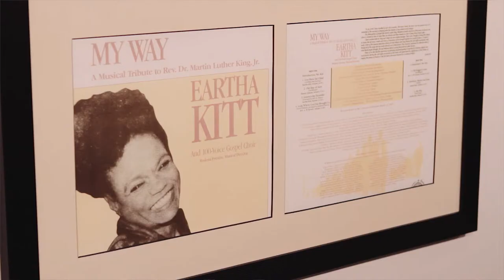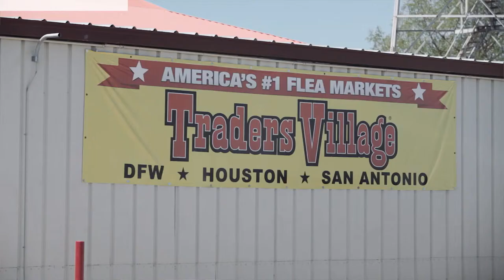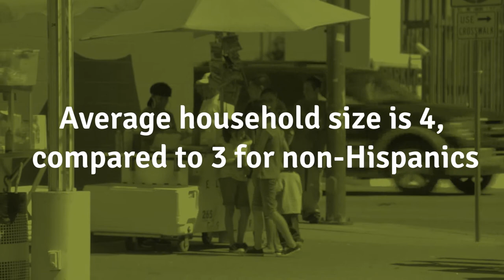EPMG Market Tour - Dallas Multicultural Markets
Dallas-Fort Worth is the 6th largest Hispanic market in the U.S., with over 2 million Latinos. Dallas' Hispanic population, like others across the U.S., is being fueled by youth; some 457,000 Hispanics in Dallas are between the ages of five and 17. The Dallas market is dominated by Mexicans, which comprise 85.5% of the Hispanic population. Salvadorans represent 3.9% of all Hispanics and is the second-largest Hispanic group. Of the Hispanics in Dallas-Fort Worth, 67% are bi-lingual and heavy consumers of Spanish-language media.

Dallas is also the 8th largest African-American market in the U.S. Over 1 million African-Americans live in the Dallas Ft. Worth market.  The average African-American household income in Dallas is $62,345 and there are over 31,000 black-owned businesses in the area.

In Dallas, print media is absolutely essential for reaching Hispanics and African-Americans consumers. Let EPMG, the multicultural print and digital media experts, be your brand's bridge to multicultural consumers in Dallas, Texas.

The community leaders, business owners and individuals featured in the is video include:

Dwaine Caraway, Dallas City Council member and former mayor
Mollie Belt, Publisher, Dallas Examiner
Barbara Steele, Chairman of the Board, Black Academy of Arts and Letters
Dr. Beverly Mitchell-Brooks, CEO, Urban League of Greater Dallas
Curtis King, President, Black Academy of Arts and Letters
Casey Thomas, Former President of Dallas NAACP
Patty Duke, salon owner
Alfredo Carbajal, Managing Editor, Al Dia
Juan Carlos Gonzalez, Vice President, Wells Fargo
Lupita Colmenero, Publisher, El Hispano News

Multicultural communities represent a myriad of opportunities for growing businesses that recognize the need to reach these audiences, which continue to increase at higher rates than the general population. Marketing to these consumers transcends merely the placement of ads in Hispanic and/or African-American publications. Instead, it's about understanding cultural relevancy and digging deeper into each specific community.